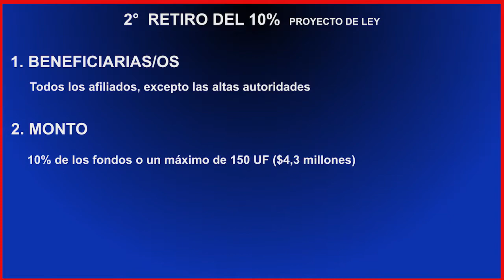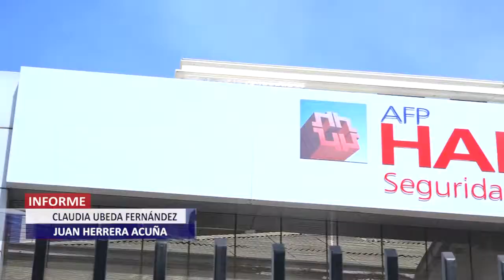A partir del próximo lunes